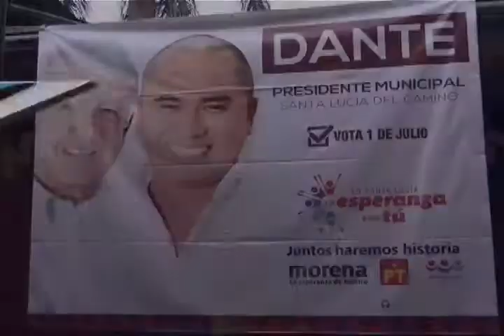Dante Montaño Montero se comprometió a trabajar en favor de Santa Lucía